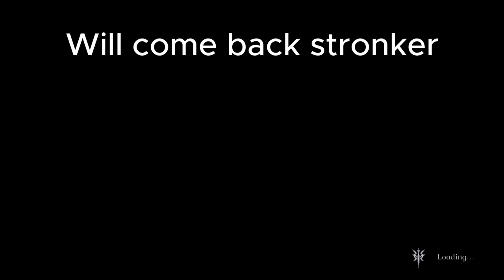The Last Faith playthrough - for the ones with one option left, ep 26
The Last Faith - Bloodbornesque world that has a thing of its own